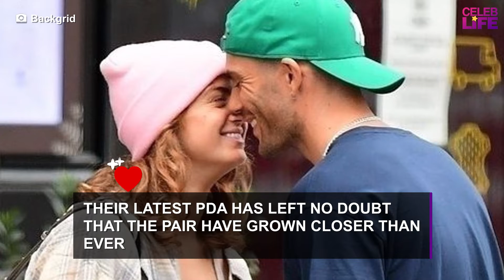Maisie Smith and Max George pack on the PDA as they kiss and cuddle in the street